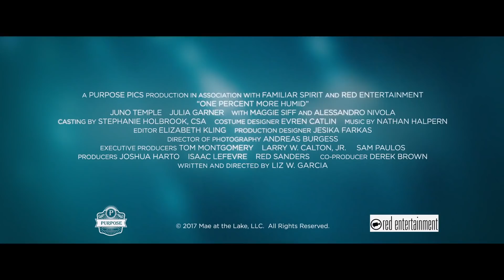ONE PERCENT MORE HUMID Official Trailer (2017) Juno Temple Movie HD